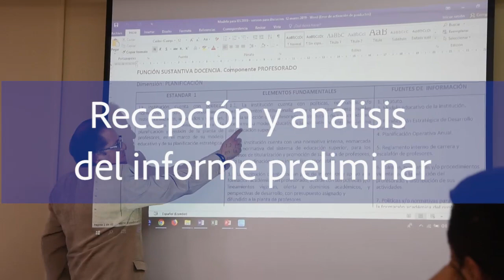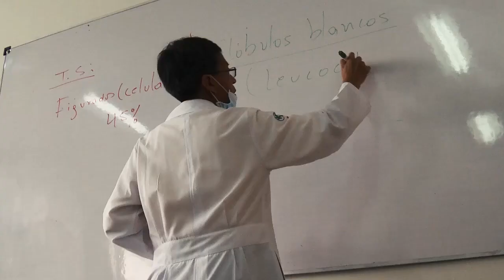Acreditación Institucional Universidad Central del Ecuador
La Universidad Central del Ecuador cumplió exitosamente con las diferentes fases del proceso para su Acreditación Institucional.